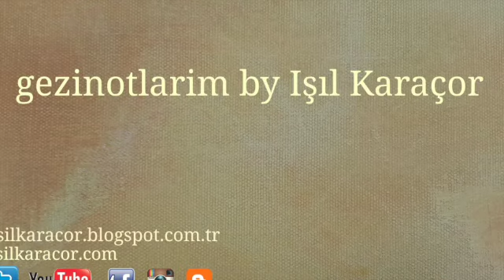KAZABLANKA ''GİDİLMESİ GEREKENLER '' LİSTENDE İSE BU VİDEO SANA GÖRE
Hemen hepimizin bir 'gidilmesi gerekenler' listemiz var ve bu listede Kazablanca mutlaka var :) İşte sırf bu yüzden (eğer hala gitmediysen)bu video tam sana göre. Ufak bir şehir turu , genel bilgi ve tabii 2. Hasan Camii..
ee o zaman buyurun videoya... izledikten sonra umarım beğenmeyi ve güzel yorumlarınızı benimle paylaşmayı unutmazsınız..